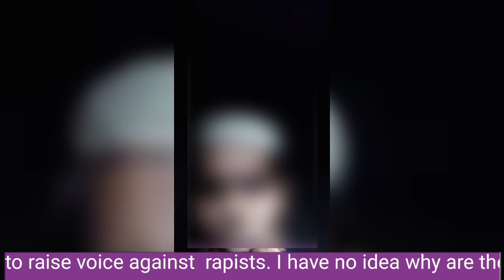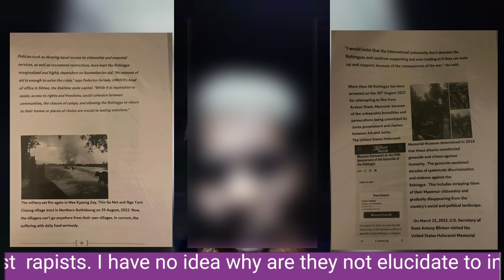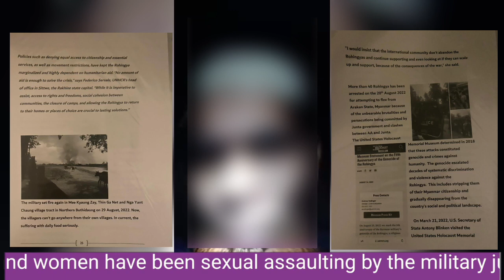AA Arakan Army Buddhists torture Rohingya women and girls And always a victim of rape.14 Sep, 2022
AA Arakan Army Buddhists torture Rohingya women and girls And always a victim of rape. Wed, 14 Sep 2022

Rohingya News Arakan TV Mohammad Shakir Arakani my YouTube Channel All Rohingya Brother and Sister Important Message Rohingya girls and women have been sexual assaulting by the military junta and AA rebel groups consistently along the area of Arakan state. Raping women is being used as a weapon. We, laymen felt ashamed of our patriarchs, activists and so called leaders cowardice in  not coming forward to raise voice against  rapists. I have no idea why are they not elucidate to international community?

   If we are keeping quiet like this, it will be an advantage for rapists. Please raise your voice against AA’s brutally assaulting Rohingyas’ women in Arakan State.

Rohingya People how long will such atrocities be tolerated?